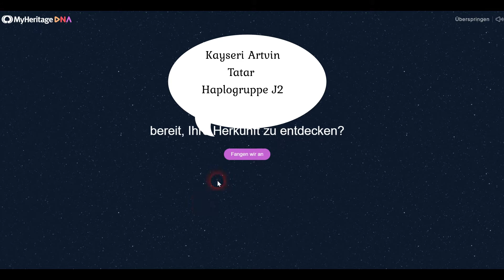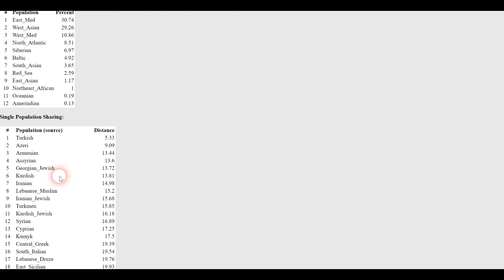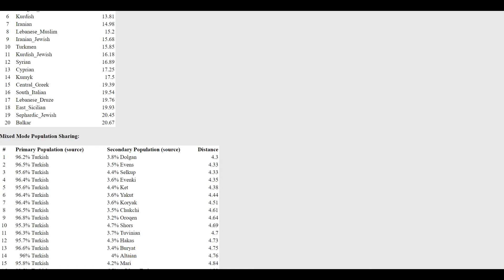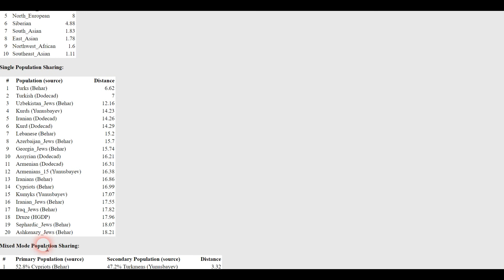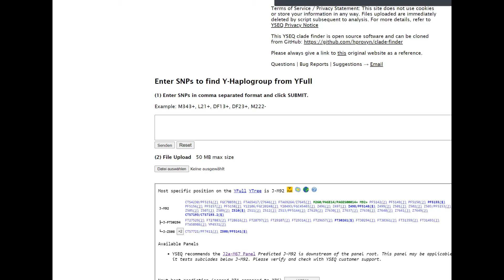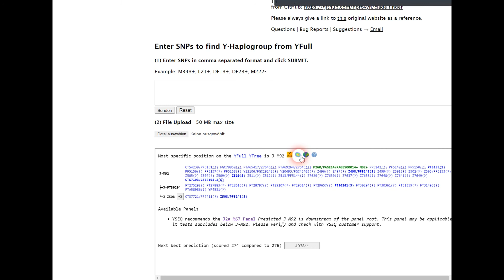Myheritage Turkish DNA Kayseri Artvin Tatar Y-Haplogruppe J2 J-M92